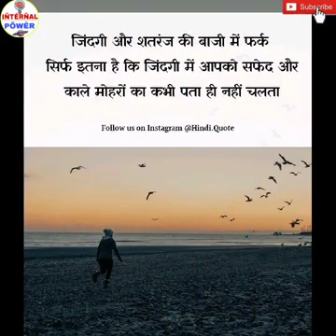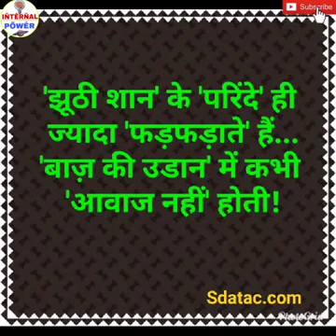ias ips _motivational_song_|_upsc_motivational_video_|_IAS_motivational_Ips_video avneesh gautam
air froce_motivational_song_|_upsc_motivational_video_|_IAS_motivational_Ips_video avneesh gautamयक़ीन करना सीखो
शक तो सारी दुनिया करती है।

जिन्दगी जब देती है
तो एहसान नहीं करती,
और जब लेती है
तो लिहाज नहीं करती।

दुनिया में "दो पौधे" ऐसे हैं,
जो कभी मुरझाते नहीं
और अगर जो मुरझा गए
तो उसका कोई इलाज नहीं।

पहला

भाग्यशाली वे नहीं होते
जिन्हें सब कुछ अच्छा मिलता है,

बल्कि वे होते हैं
जिन्हें जो मिलता है,
उसे वो अच्छा बना लेते हैं।

चलने वाले पैरों में भी
कितना फर्क होता है।

एक आगे तो एक पीछे
लेकिन न तो आगे वाले को
अभिमान होता है और
न ही पीछे वाले का अपमान

क्योंकि उन्हें पता होता है कि
कुछ ही समय में यह स्थिति
बदलने वाली है,

इसी को जीवन कहते हैं।

यह प्रकृति का शाश्वत नियम है कि
जब कोई भी काम व्यवस्थित
तरीके से किया जाता है,
तो उसके परिणाम पहले से
बेहतर ही होंगे।

जंगल में पेड़ उगते हैं,
बिना देखभाल के वे काफी
बड़े भी हो जाते हैं लेकिन
इसका मतलब यह नहीं है कि
उन्हें देखभाल की जरूरत ही नहीं होती।

यदि उन्हीं पेड़ों को व्यवस्थित
तरीके से लगाया जाए और
उनकी देखभाल की जाए,
तो वे ही पेड़ पहले की अपेक्षा
तेज गति से बढ़ेंगे और
अधिक व्यास वाले तथा
अधिक लंबे भी होंगे।

हमें इस तथ्य को स्वीकार
करना ही चाहिए।

Avneesh gautam motivetion video
Ias motivational song
Ipa motivetion song
Ssc motivetion song
Pawer ful motivetion song
Song motivational

जब भी कोई परेशानी हो
तो यह कभी मत सोचो कि
भगवान ने यह परेशानी
मुझे ही क्यों दी है?

यदि इस बात को इस तरह से
देखा जाए कि ईश्वर ने ये कष्ट
हमें शायद इसीलिए दिया है,

क्योंकि हम दूसरों के मुकाबले
इसका हल बेहतर तरीके से
निकाल सकते हैं और
इस परेशानी को देखकर
कभी घबराएंगे नहीं।
Song song song

Ias ips motivetion